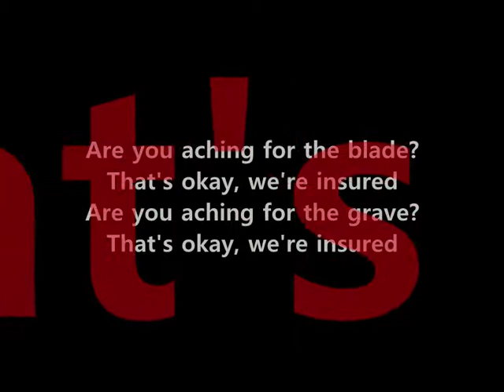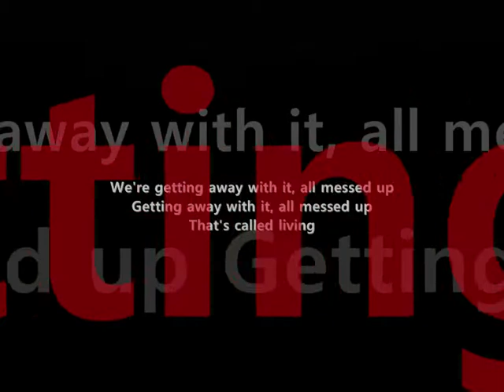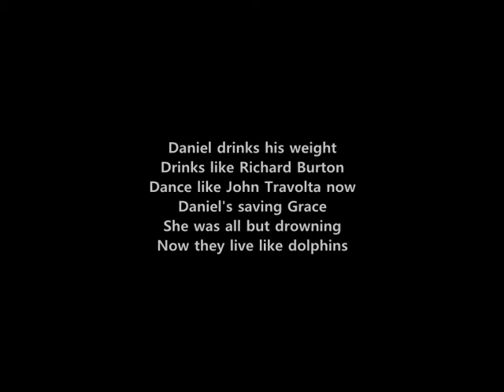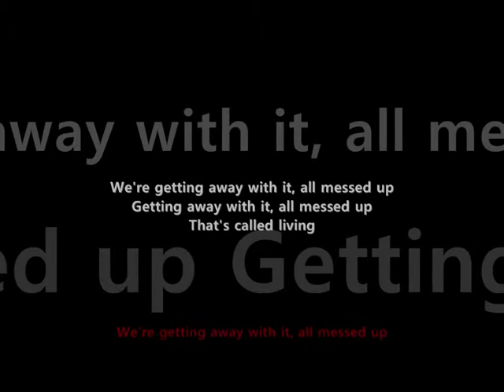James-Getting Away With It lyrics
Are you aching for the blade?
That's okay, we're insured
Are you aching for the grave?

Daniel's saving Grace
She's out in deep water
I hope he's a good swimmer
Daniel's saving Grace
Deep inside his temple
He knows how to serve her

Daniel drinks his weight
Drinks like Richard Burton
Dance like John Travolta now
Daniel's saving Grace
She was all but drowning
Now they live like dolphins

Oh, we're getting away with it, all messed up
Getting away with it, all messed up
That's the living
Yeah, that's called living